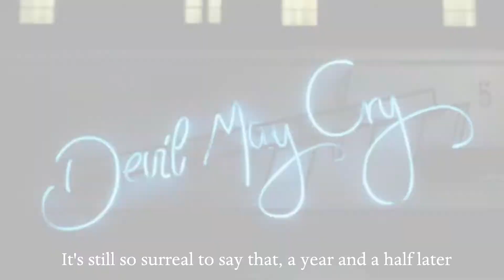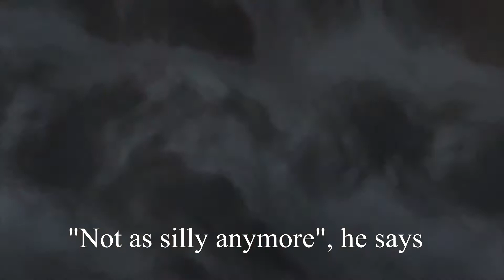Devil May Cry 3 - 15th Anniversary Retrospective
Taking a look at DMC3 again, the whole "15th anniversary" pageantry was just an excuse. Spoilers, obviously.